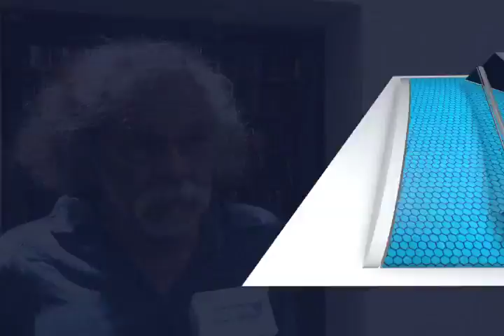Francisco Toledo advirtió que se respete la condición de los pobladores en el proyecto "ZEE".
El pintor juchiteco Francisco Toledo advirtió que la instalación de la zona económica especial en el Istmo de Tehuantepec podría traducirse en fuertes problemas sociales, si las autoridades no respetan la idiosincrasia de las poblaciones situadas en su polígono de influencia.